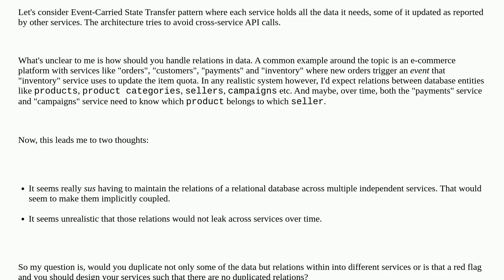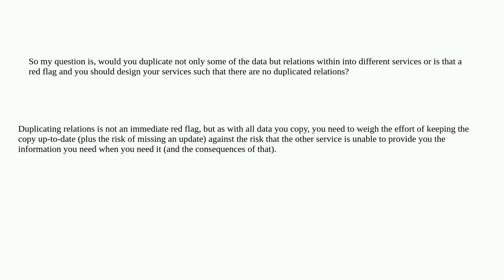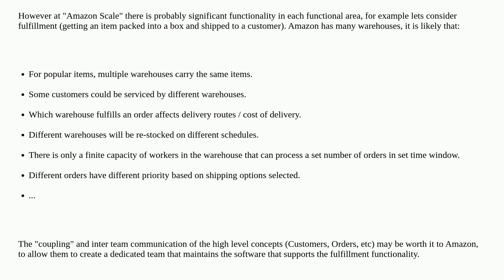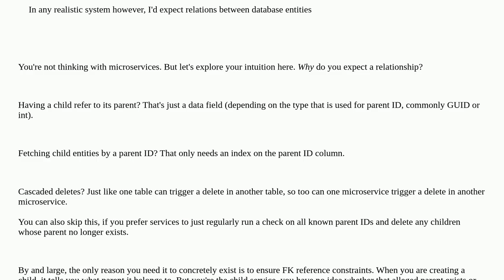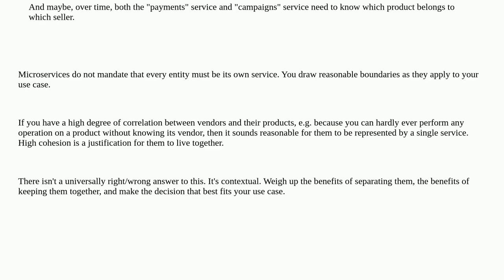Softwareengineering: If services own their data, how do you deal with relations?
If services own their data, how do you deal with relations?

A special thanks goes out to the community

  database-design soa